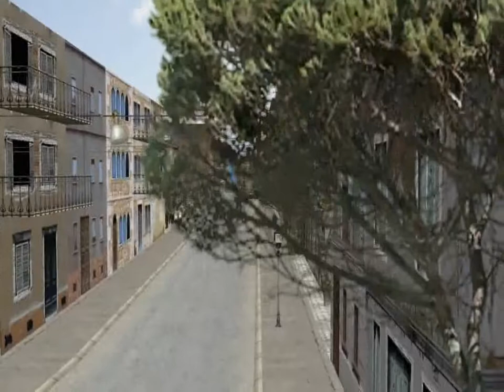[rFactor] Targa Florio Chevrolet Camaro ´70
Continue incar: 42:51
Onboard: 21:52
G25: 850degrees,H-pattern,no aids. /284kw,451Nm,1480kg/
Time: 39:15.681

Mod: Historic GT & TC 1.95